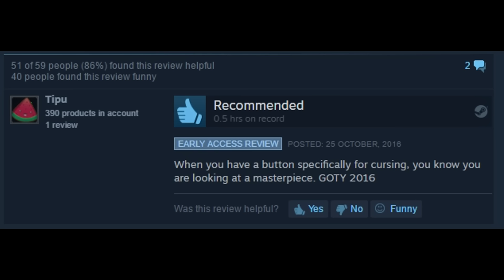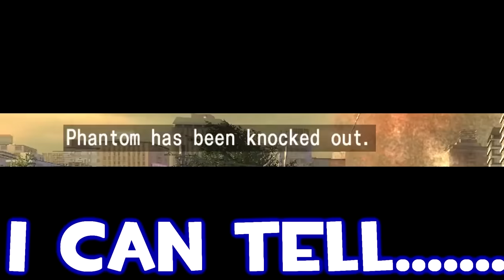Earth Defense Force : We Kill More Innocents Than The Monsters Do